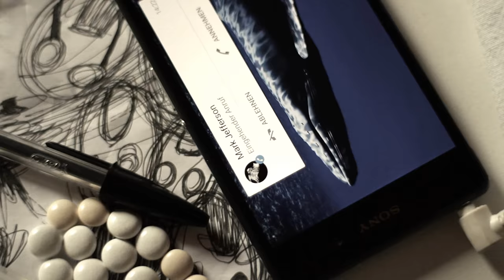Character Short: NATHAN PRESCOTT (Life is Strange)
Watch in HD and with headphones on!

Trying out cool hipster effects!! Who gets the dog thing?

Lorn - Acid Rain